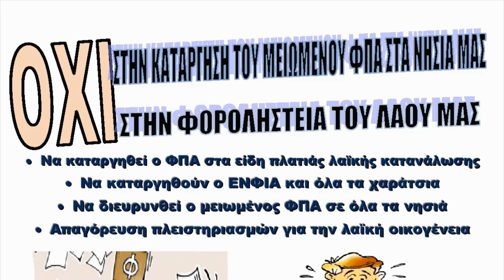ΣΥΝΕΝΤΕΥΞΗ ΤΟΥ Ν. ΛΑΡΔΑ ΣΤΟ 902.GR